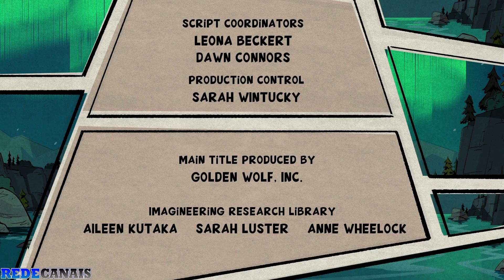T03 E16 - DuckTales (2017) | [6/6]